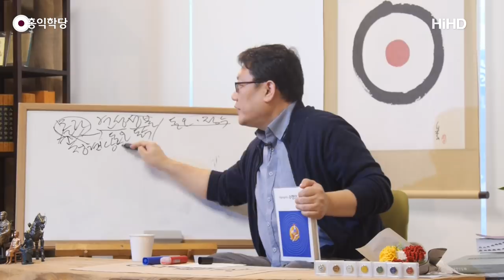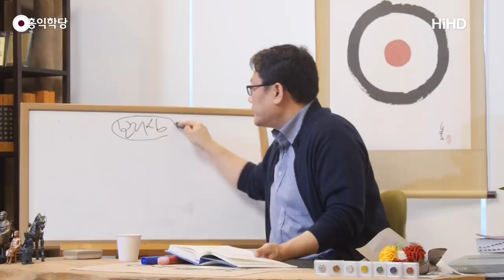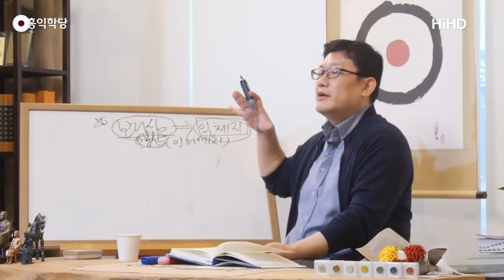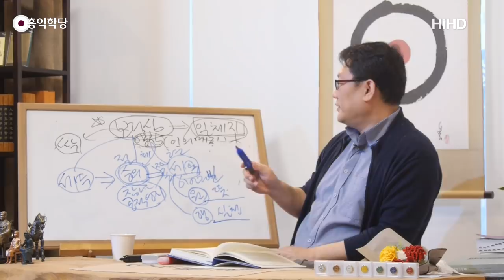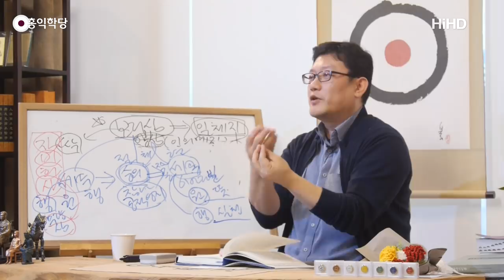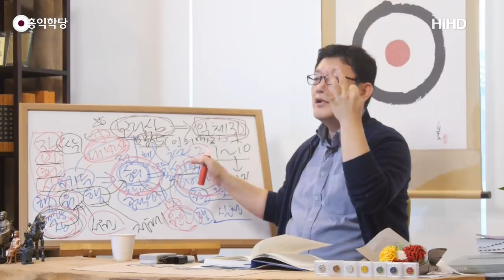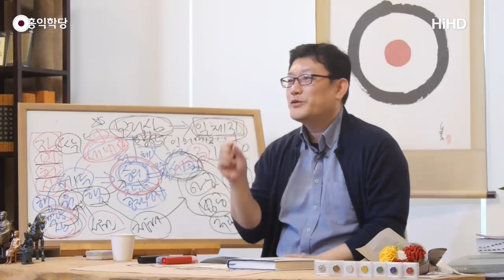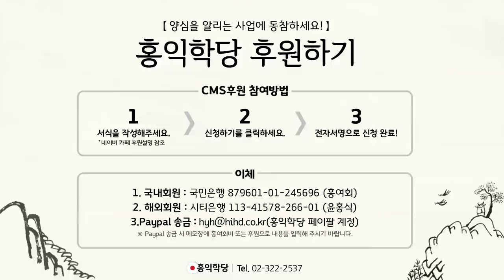[홍익학당] 까말라실라의 수행의 단계(181121)_A720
참고도서 : '까말라실라의 수행의 단계', 까말라실라 著, 지영사